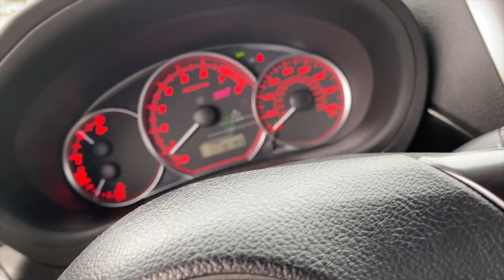NEW STI BUCKET SEATS!